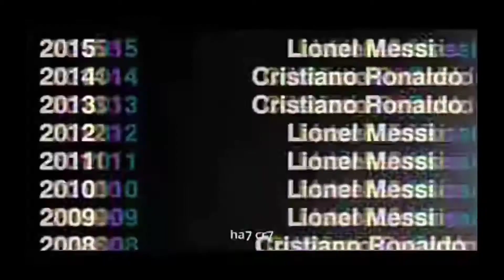CR7 OPPPP IN THE COMMENT BOYS